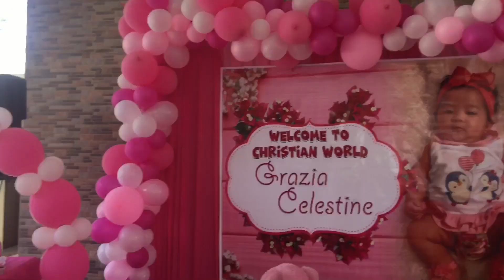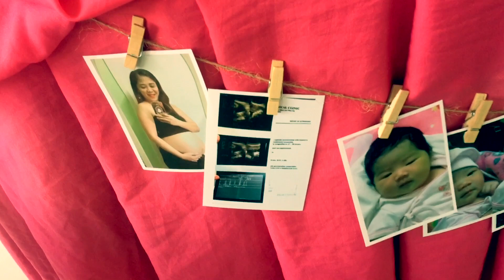BABY GRAZIA BAPTISMAL CELEBRATION